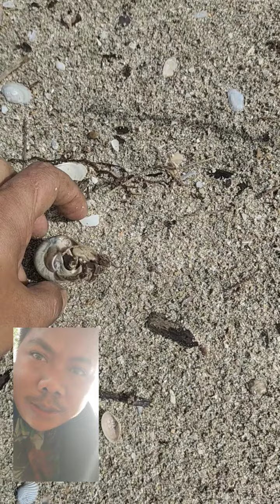tiba dipantai kelam, Kuala karang..gudangnya karang laut